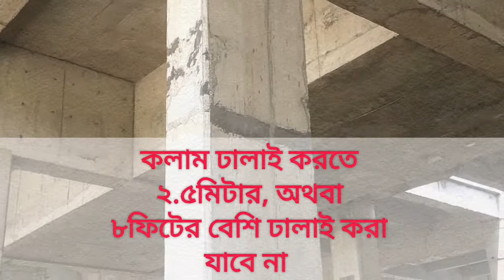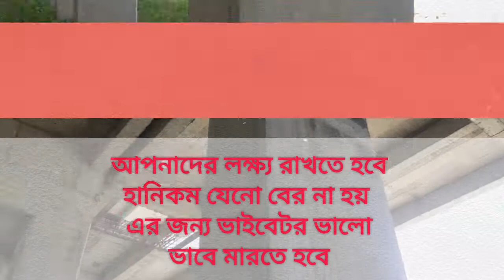কলামের ইনফরমেশন প্রথম পর্ব